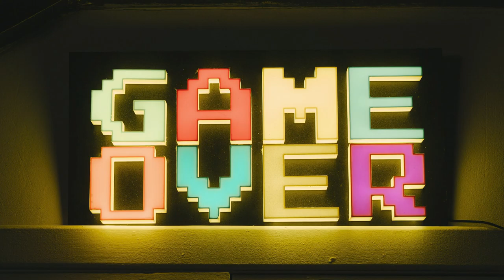4 A.M Study Session 📚 - LoFi Hip Hop/Chill Beats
Calm Your Anxiety